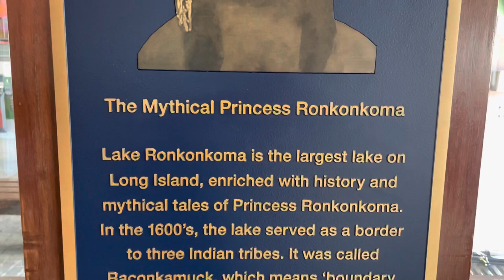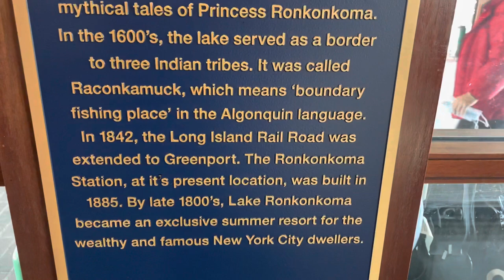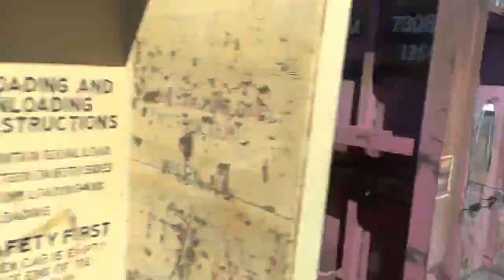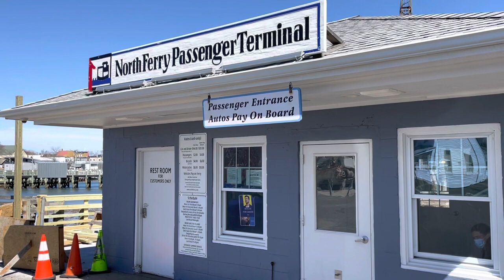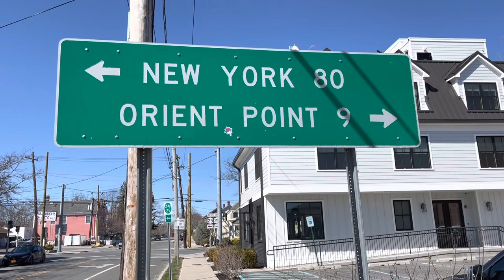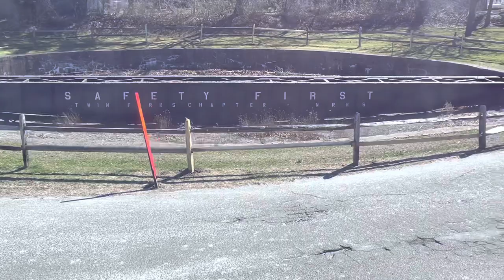Ride on LIRR train 250 from Ronkonkoma to Greenport. Highlights of trip back on train 251. 3/29/22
Ride behind engine 409 with K5LLA horn. That locomotive has been on the sidelines for a while and it’s back running again  ￼